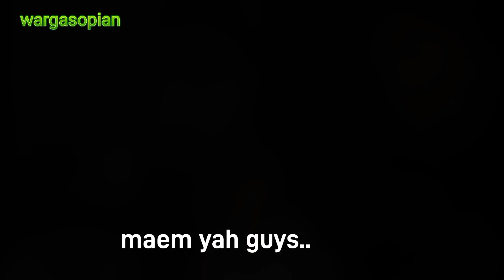maem ciken di yestoyan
cendekia...pengen makan ayam chicken di restoran...
tempat pavorit cendeu adalah restoran lotus friedchicken..
kerana ada arena bermaennya..dam dekat dengan rumah cendeu .yaitu cibatok..
kalo dari rumah harapan cemplang jaraknya cuma 5menit sajah...

cendeu merayu ibroh dan ilow serta aurel untuk turut serta...
dan tentunya soulmatenya cendeu dan uswah..

mereka sangat senang makan ayam chicken bagian pahanya..
karena gampang di pegang ..dan banyak dagingnya...

selain itu..makan ayam fried chicken. terbiasa dg nasi ..minumnya es teh manis sajah

nikmatnya dg saus tomat dan cabe pedas nampol.

trima kasih sdh tonton video ini..
yang berjudul

selamat menyaksikan
mari kita nonton
markinton